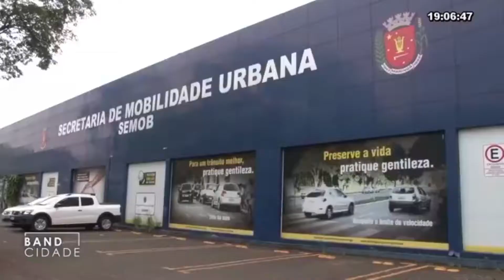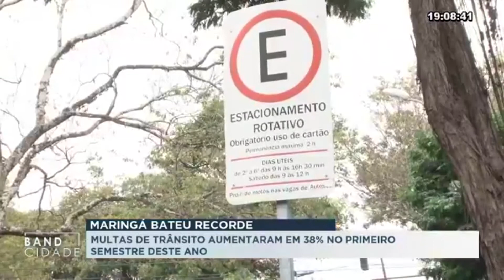Secretaria de transportes de Maringá registra um aumento no número de multas de trânsito